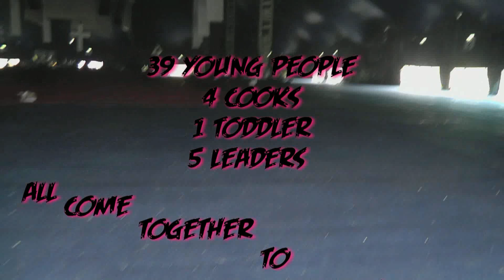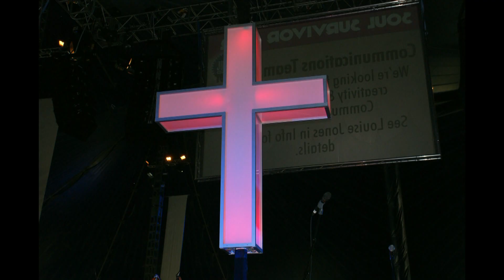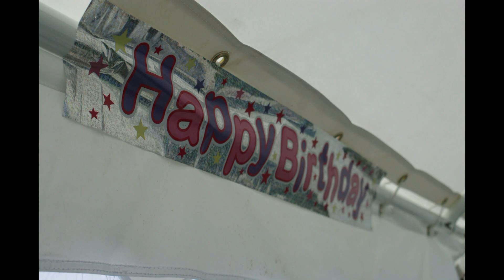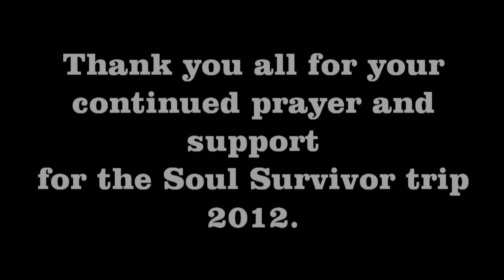Soul survivor 2012 - Copplestone Church Trip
This is a video of some of our highlights from Soul Survivor 2012.